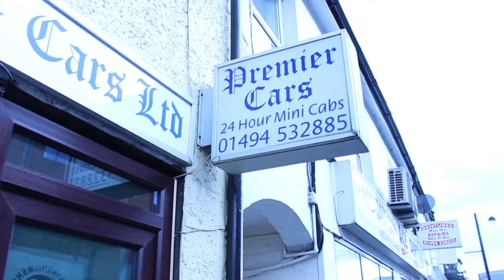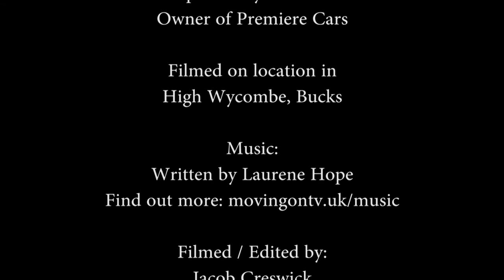The Delightful Lady of a Premium Company Part Three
Call Mon-Sat daytime:
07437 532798